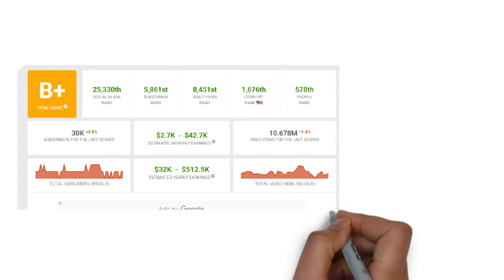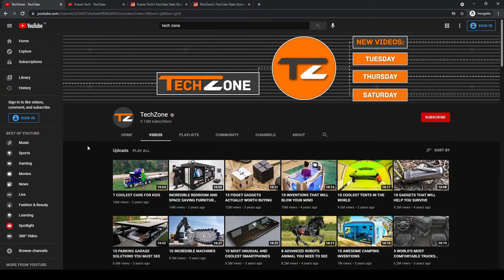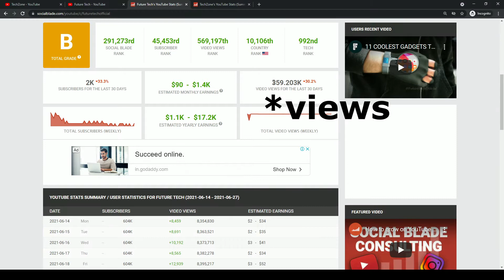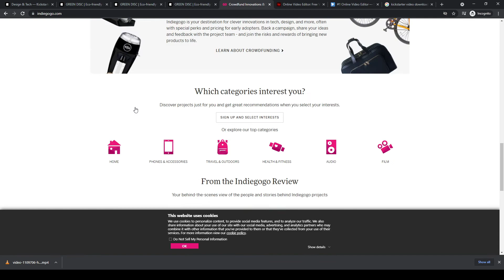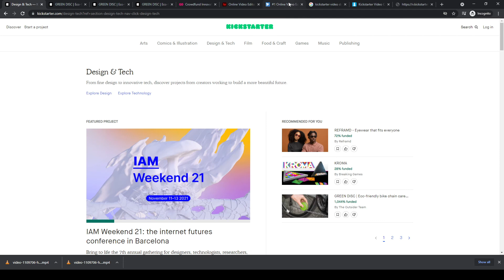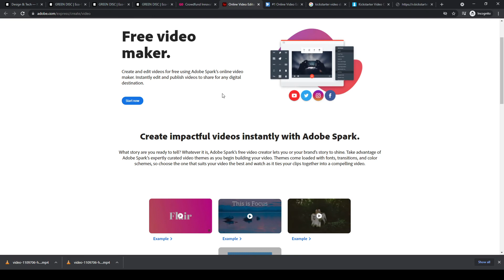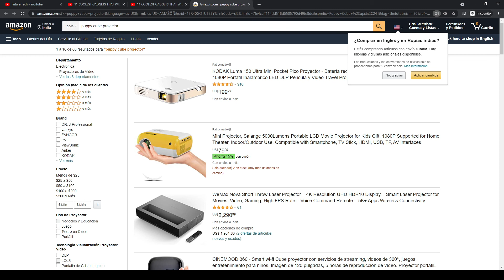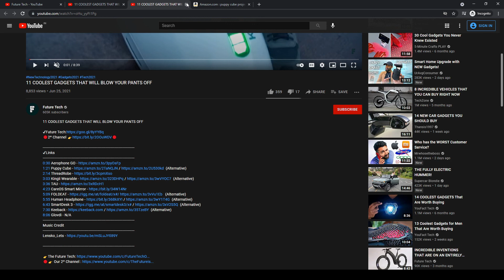How To Make Money on YouTube Without Making Videos | How To Earn Money From YouTube | UP CLUB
This video will teach you how to make money on YouTube without making videos by yourself. Making money on youtube is not that hard as you think but 1st you need
to know ( How To Earn Money From YouTube )
UP CLUB is here to answer your question, We simply make things easier and out of the box context.

we have investors here who are willing to commit and listen to offers.

1. The topics that are discussed in this video:
2. How To Make Money on YouTube Without Making Videos
3. How To Earn Money From YouTube
4. how to earn money
5. how to earn money with youtube
6. how to make money from home
7. how to make money
8. how to make money fast
9. how to make money online for beginners
10. how to make money online without paying anything
11. how can I earn money
12. how to earn money online
13. how to earn money online without investment for students